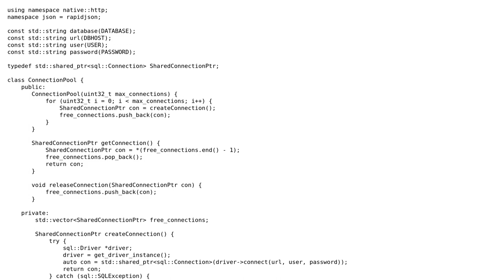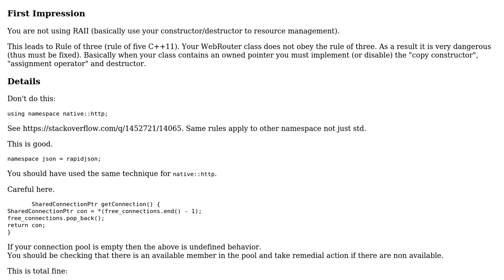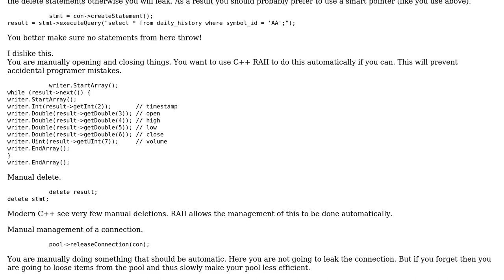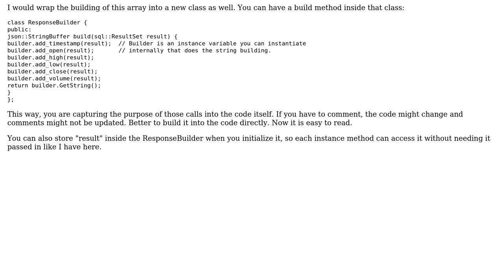Code Review: JSON API in C++ with Node.native, RapidJSON, and MySQL (2 Solutions!!)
Code Review: JSON API in C++ with Node.native, RapidJSON, and MySQL

With thanks & praise to God, and with thanks to the many people who have made this project possible! | Content (except music & images) licensed under CC BY-SA | Music | Images & others | With thanks to user Martin York user Jamal user Harmon user Alex Caudill and the Stack Exchange Network Trademarks are property of their respective owners. You are responsible for your own actions.